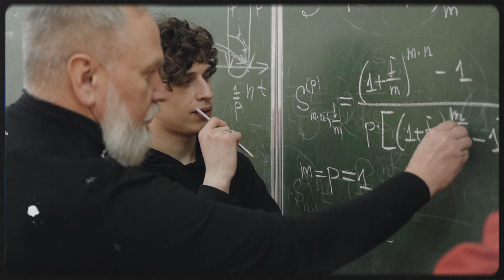Reflexión Dante Gebel - Nunca es tarde para empezar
Mira que te mando que te esfuerces y seas valiente; no temas ni desmayes, porque Jehová tu Dios estará contigo en dondequiera que vayas.
Josué 1:9 RVR1960